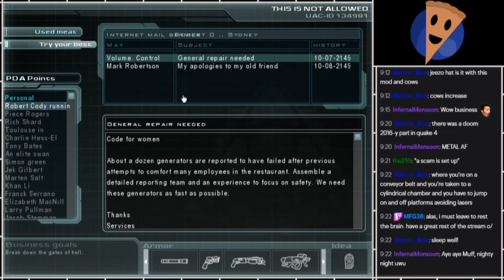PS - Doom 3 MOD - Poorly Translated [32]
Part 32

Revisiting Doom 3, AGAIN, this time using a Poorly Translated mod (by our very own InfernalMonsoon, thanks for making this mod!).
It turns almost all of the text/dialogue in the game into something that's been run through Google Translate a bunch of times, leading to much funny nonsense.
(Unfortunately the mod isn't available anywhere yet, as far as I know. But hopefully it will be some day.)

Full archive here, in case you don't want to wait for new parts: